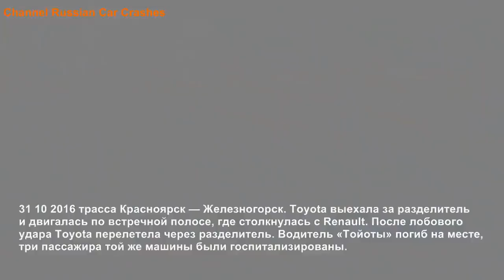Most BRUTAL/AGONIZING ROAD RAGE Compilation in USA/Europe #20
Most BRUTAL/AGONIZING ROAD RAGE Compilation in USA/Europe
unny Instant Karma | YOU WONT BELIEVE WHAT HAPPENS!!

Car Accident, Motorcycle Accident, Close C